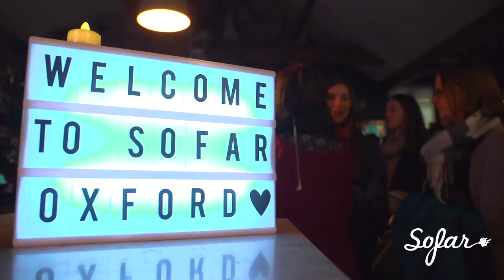Nikki Petherick - Hourglass | Sofar Oxford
Nikki Petherick performing "Hourglass" at Sofar Oxford on November 28th, 2017

Artist: Nikki Petherick

Filmed by: Paul Wightman, Matt E Jones and Molly Wightman

Edited by: Lee Pendle

Audio by: Ian Wallman

Big thanks to The Handle Bar Cafe and Kitchen for hosting us